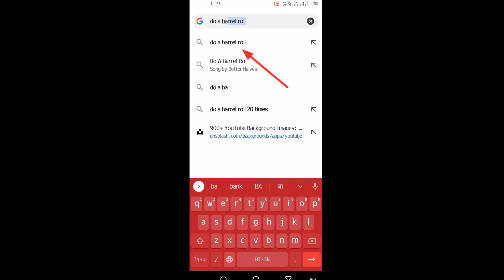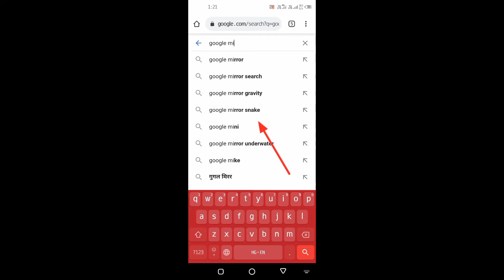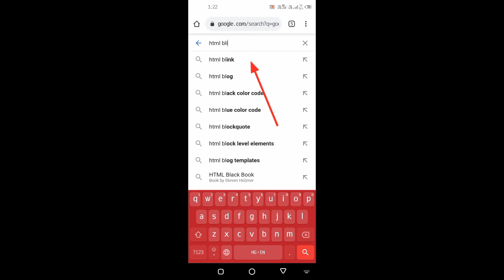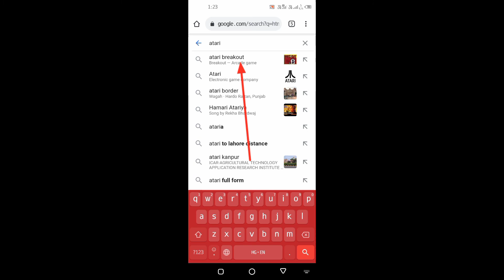Top 6 Google fanny searchings of Google । एक बार जरूर सर्च करके मजे ले😂😂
please tuch the links,